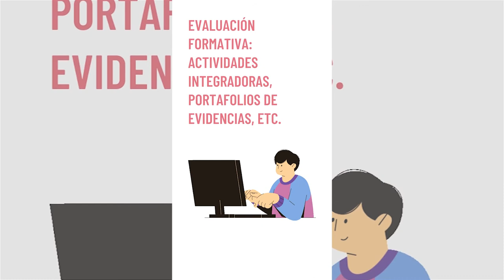Sugerencia de evaluación en Brightspace